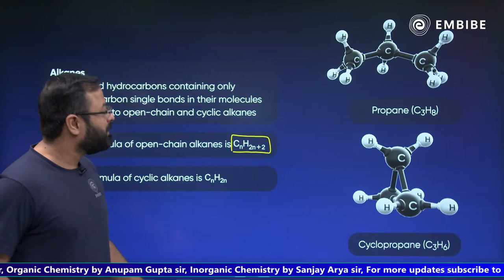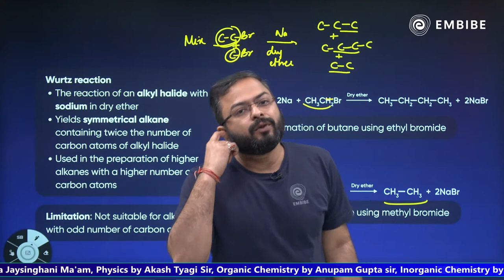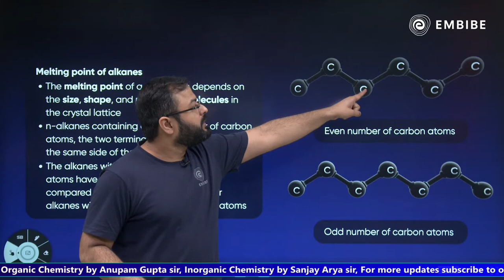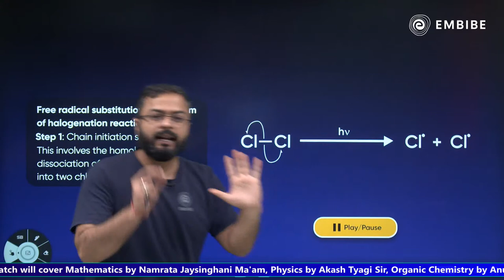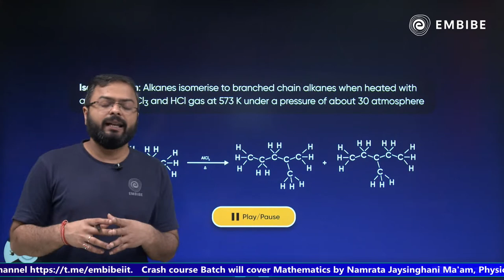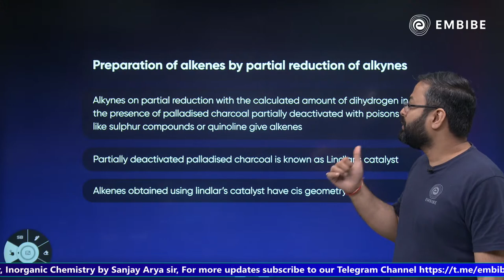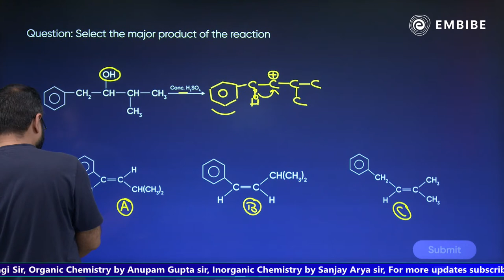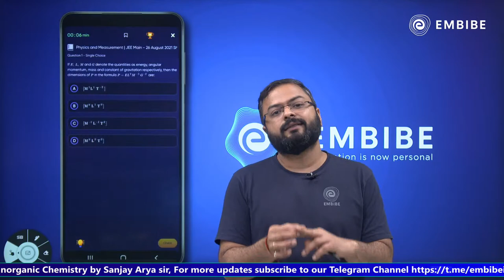Hydrocarbons -1 for JEE 2023 | JEE Chemistry | Anupam Gupta IIT Delhi | Embibe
Embibe brings you an exciting live session on Chemistry.
Watch this session to know hydrocarbons - part 1 for JEE Main 2023 with Anupam Gupta Sir.
Anupam Gupta sir is IIT Delhi Alumni with an experience of 9+ years.

Watch this live session to learn isomerism for JEE Main 2023 in detail.